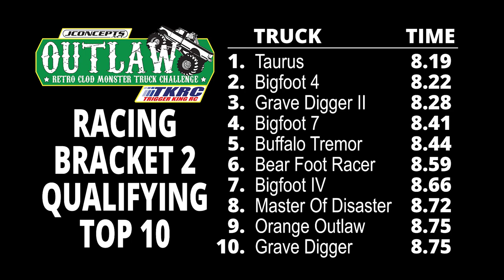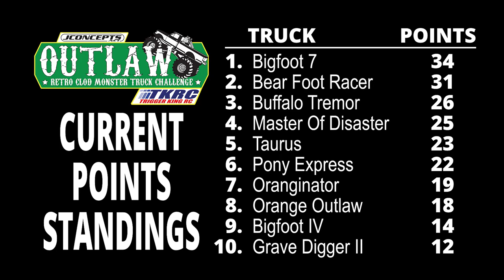R/C Monster Trucks Outlaw Retro Class - Trigger King RC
Old school looking RC monster truck side-by-side racing on dirt!  This is our Outlaw Retro Clod class racing in bracket 2 from September 17, 2023 at jbscalegraphics.com Raceway.  With only 3 racing brackets left in the season, the points battles are heating up and every point counts. Follow along with our announcer as he guides you through how it all shakes down.